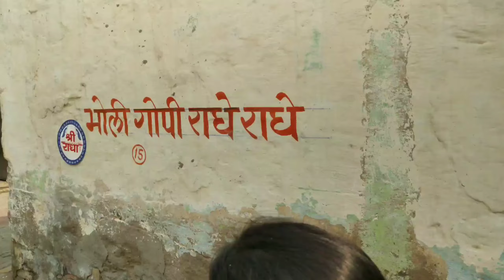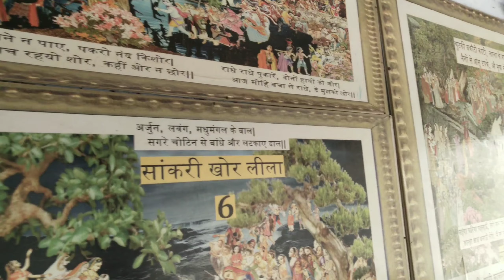( सांकरी खोर ) मे श्रीकृष्ण के हाथो के दर्शन। आज भी आती है दूध, दही की खुशबू दान गली मे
श्रीकृष्ण के हाथो के दर्शन। आज भी आती है  दूध, दही की खुशबू दान गली # mahavir bhagat ji rasik